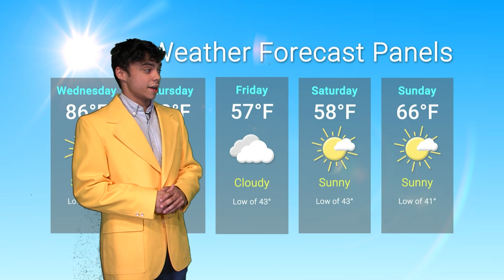Wildcat Weather - Asher Bringing the Sun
Wildcat News Updates are produced by students in the University of Kentucky's School of Journalism and Media.